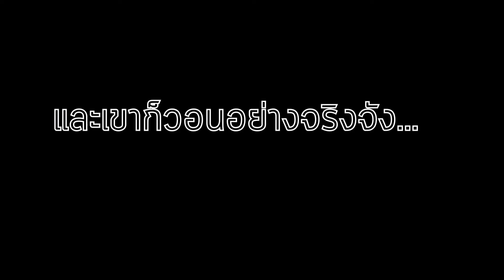NerdD Talk | แมทช์นี้ มีลุ้น! 'ปรสิต' ปะทะ 'สงครามโลก'.. สองเนิร์ดท้าเก็งรางวัลใหญ่ "Oscars 2020"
** Link สำหรับดู Facebook Live ย้อนหลัง ที่ได้พูดถึงรางวัลอื่นๆด้วย

ได้เวลา เอเชีย ประกาศศักดาลั่นโลก! เมื่อ Oscars 2020 เราจะมีหนังจาก เกาหลีใต้ อย่าง "Parasite" ขอท้าดวลกับพี่บิ๊กจากฮอลลีวู้ดมากหน้าหลายตา ไล่ตั้งแต่ หนังวายร้ายสุดดาร์ก "Joker" หรือจะย้อนอดีตสงครามโลกกับ "1917" อีกมีมาเฟียจอมเก๋าอย่าง "The Irishman" คอยดักทาง

สุดท้ายแล้ว ใครจะมาวิน เดี๋ยวได้รู้กัน แต่ก่อนจะถึงตอนนั้น สองเนิร์ด ขอมาเก็ง 6 รางวัลใหญ่ กับหลักการที่จริงจังของเขา.. ซึ่งที่สุดแล้ว จะได้ยิ้มกว้าง หรือหน้าเสีย รอทราบผล ช่วงเช้า วันที่ 10 กุมภาพันธ์ 2020

ติดตามพูดคุยกับเราได้ทาง

ติดตามข่าวสารใหม่ๆ และอัพเดทเรื่องเนิร์ดๆ ได้ที่

ถ้าชอบคลิปนี้ ขอชวนให้ Share ไปยังเพื่อนๆของคุณ และอยากติดตามพวกเราต่อ ก็ชวนกันกด Subscribe และอย่าลืมกด 'กระดิ่ง' ให้ทำการแจ้งเตือนเมื่อมีคลิปใหม่ในทันที เพื่อเป็นกำลังใจให้เราด้วยนะครับ ขอบคุณมากครับ :-)